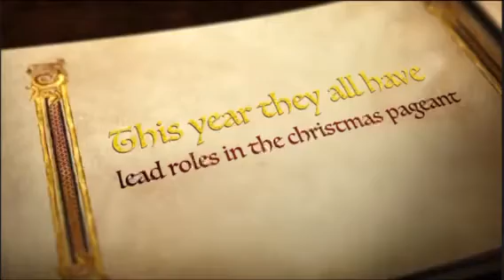The Best Christmas Pageant Ever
Presented by the Alpha Players.